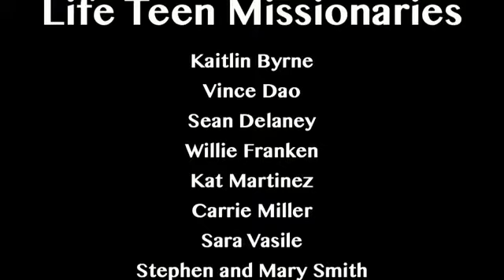2012 Camp Tepeyac: Week 10 - Edge